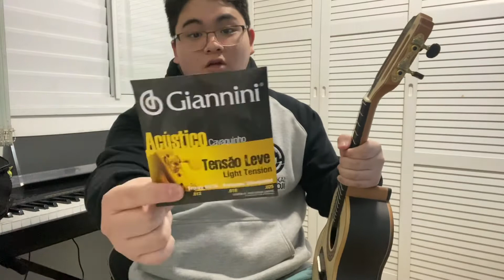ENCORDOAMENTO QUE EU USO NO CAVACO E BANJO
Hoje irei citar cordas de qualidade pra você colocar no seu instrumento.